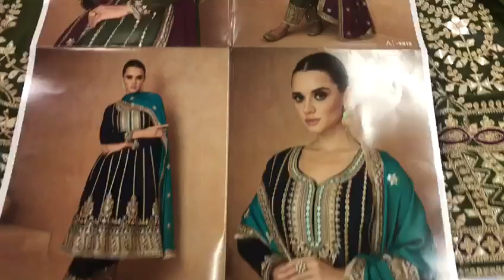Wedding Designer Outfits I Fancy Partywear Collection I Premium Range Latest Fashion I Fabtex India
Fabric
TOP-PREMIUM CHINNON SILK. (Free size stitch )
BOTTOM-PREMIUM CHINNON SILK (free size stitch )
DUPTTA- PREMIUM CHINNON SILK

sharara suits
chandni chowk
new fashion
pakistani suit
chandni chowk
ladies suit
chandni chowk
wholesalers
wholesaler  distributor
kurta dupatta
Design
wholesaler
wholesalers
suit piece
suit piece
fancy suit
Cotton suit
Fancy suit
Cotton suit
Boutique collection
Cheapest suit market
Cotton suit
Fancy suit

Kurti Design
Pure Cotton Suit
Jaipuri Suit
Ladies Suit Design
Basic Suit
Dress Material
Cotton Suit
Kurti Market
Long Kurti
Kurti
Stylish Kurti
Sharara Suit
Heavy Dupatta
SuitPure Suit
Nai Sarak
Ladies Suit
Handwork Suit
Latest Suit Design
Designer Wear
Chandni Chowk
Unstitched Suit
Nai Sarak
Designer Suit
Ladies Suit
Hand Work Ladies Suit
Heavy Suit
Eid Collection
Sharara Design
Sharara
Bourtique Suit
Catalogue Suit
Long Suit
Fancy Suit
Sasti Kurti
Suit
KurtiCotton
Gown Kurti
Long Gown
ladies suit
pakistani suit
chandni chowk
ladies suit
chandni chowk
kurta dupatta
Design
suit piece
suit piece
fancy suit
Cotton suit
Fancy suit
Cotton suit
Boutique collection
Cheapest suit market
Cotton suit
Fancy suit
Stylish suit
Long designer suit
Bridal suit
Latest Fashion
latest Designs and patterns of Dresses
Anarkali Suits
Sarees
Kurtis
Salwar Suits Women Salwar
Designer Suits
Salwar Kameez